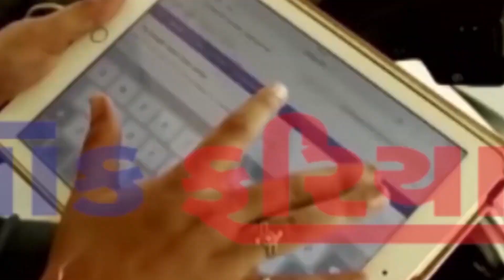BREKING NEWS KUKRASH GAM EK MATHE BHARI SAKHAS DWARA KARYO HUMLO